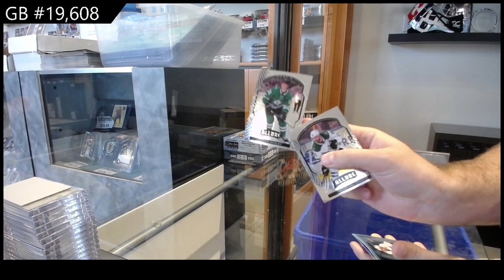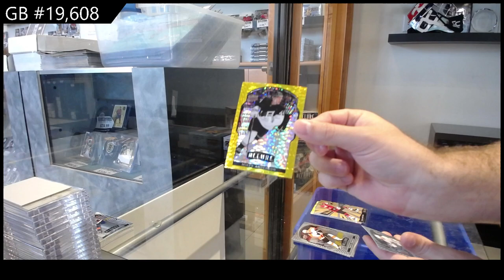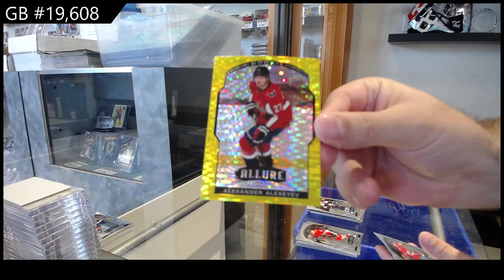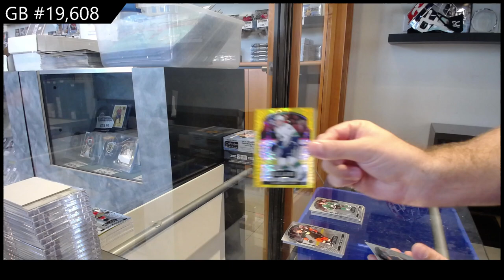20-21 Upper Deck Allure Hockey 4 Box Blaster Break - C&C GB #19,608